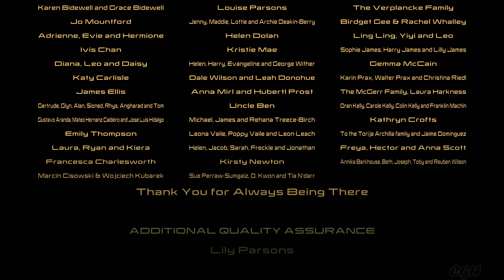Lego MARVEL's Avengers Complete Walkthrough #12 Untron Undone (4K)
Part 12 of LEGO MARVEL's Avengers for PC (4K - 60fps).